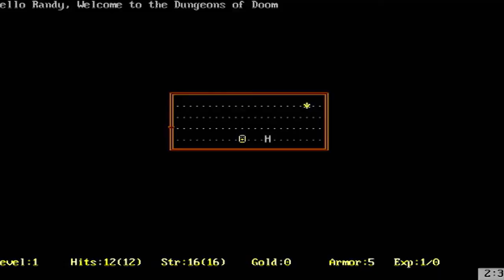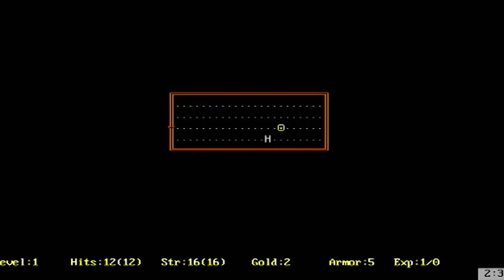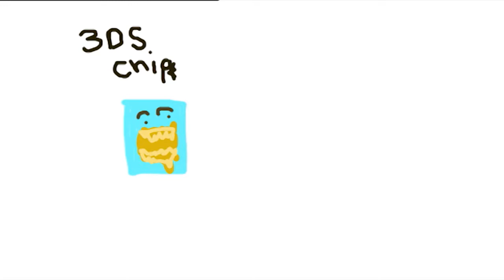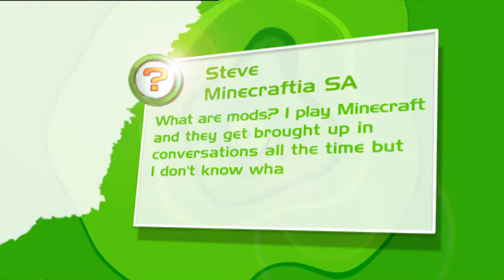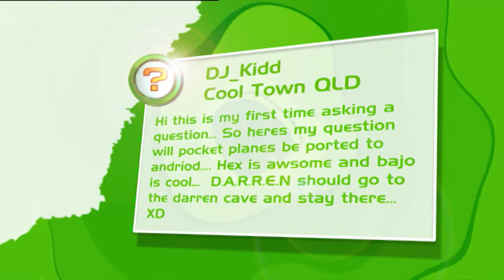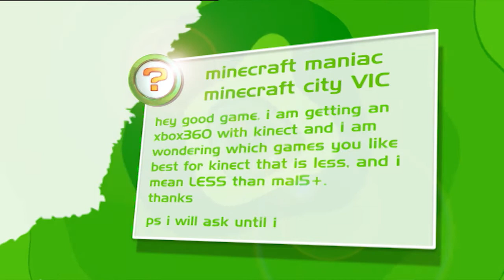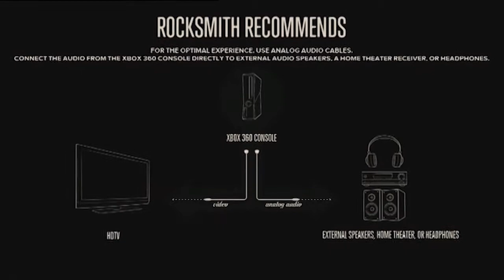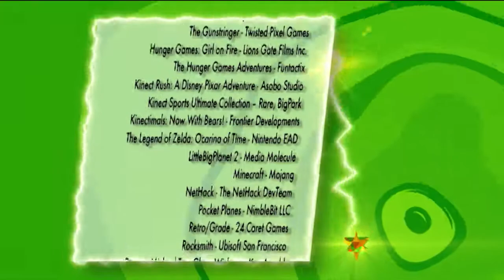The Music Special! Retro/Grade & Rocksmith | Ep 32 | 2012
Original TX Date: 22/09/2012

Hex, Bajo and D.A.R.R.E.N. rock out as they prepare for their first gig as a band.